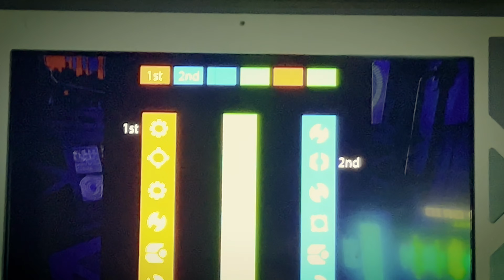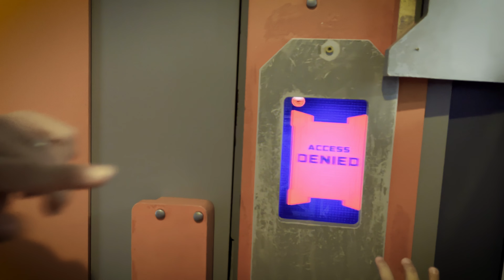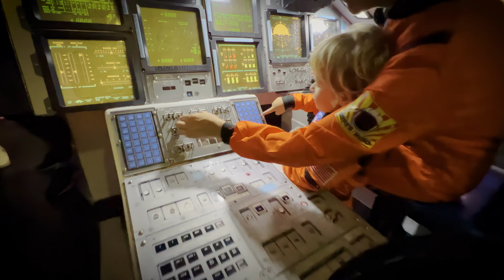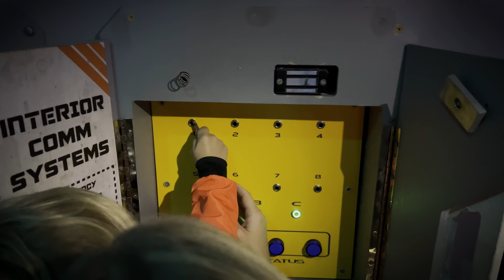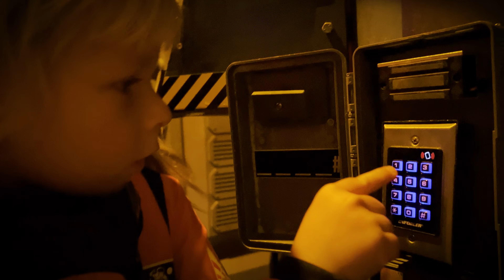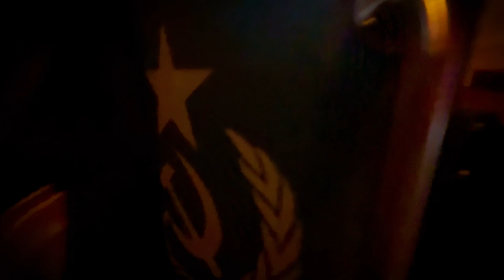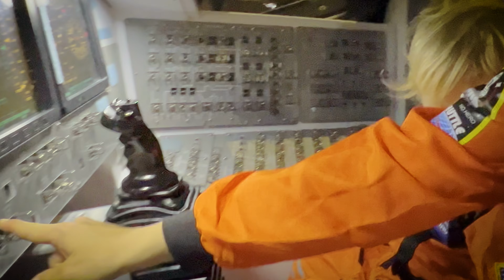Mars Adventure: Unlocking the Red Planet's Secrets!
Join Daniel, his friend Danyrrari, and Daniel's mom on an out-of-this-world adventure to Mars! While everyone talks about the Red Planet, they decide to embark on the journey. But an unexpected twist occurs when an unknown creature sneaks into their spaceship and alters the passwords on the rocket's main computer. Unaware of the issue, they set off for Mars, only to encounter a system lockout that demands new passwords, jeopardizing their oxygen and power. Watch as Daniel and his crew face their most challenging space mission yet, racing against time to calculate the right passwords and safely land on the mysterious Mars!